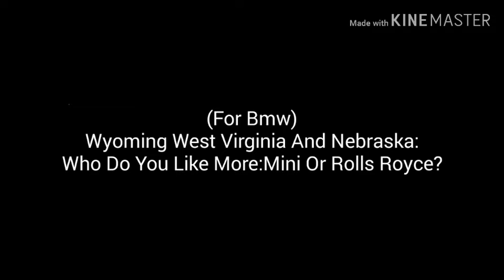Battle For Cars Short 23